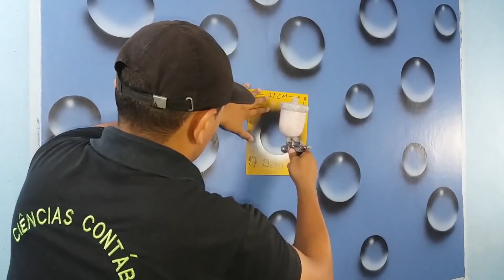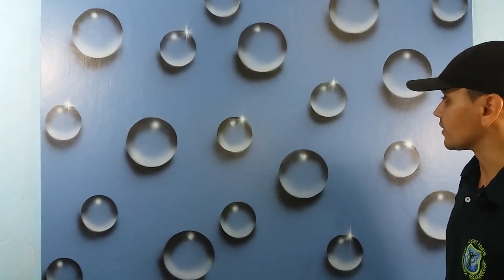Pintura Efeito 3D Bolhas Realista, Passo a Passo